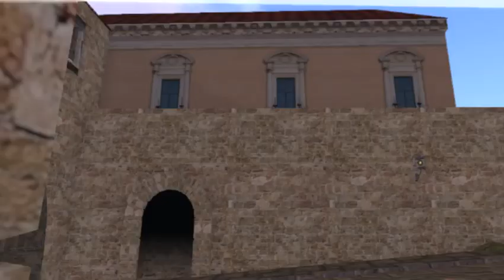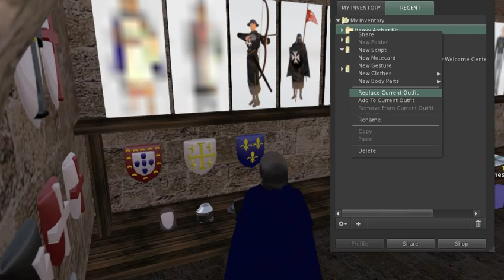Avenue of the Knights Rhodes Virtually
Exploring shops and the Avenue of Knights in Virtual Rhodes, Dodecanese Islands, Greece in Opensimulator 0.7.2(RG) hosted in the Kingdom of DeMolay Grid.
Shot using SnapzPro on a 15" MacBook Pro Intel i7 Core 2.0 GHz running Linden Labs viewer 3.2.2 with shadows and depth-of-field settings.